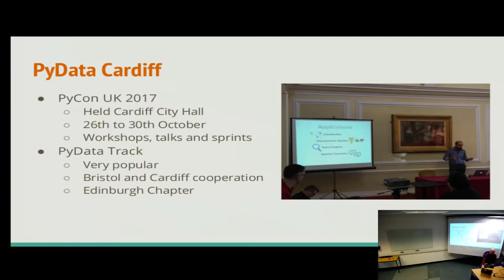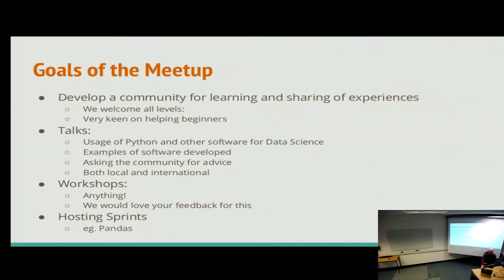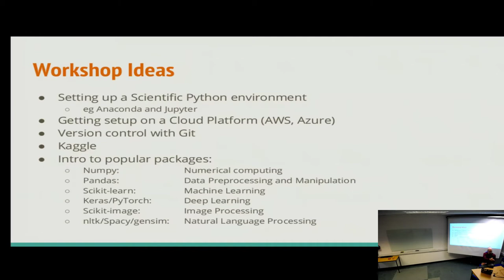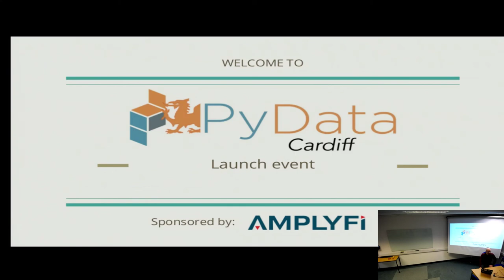PyDiff - March 20th 2018 - Lightning Talk - Tim VG - PyData